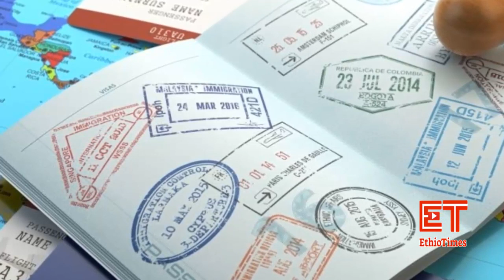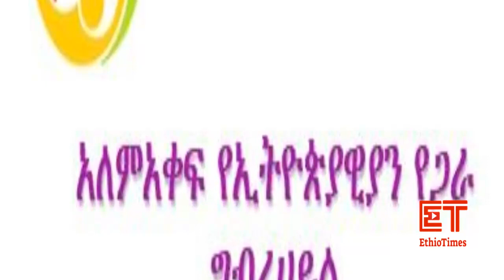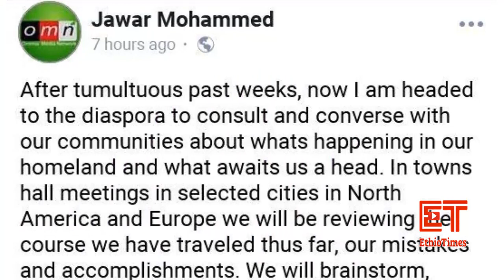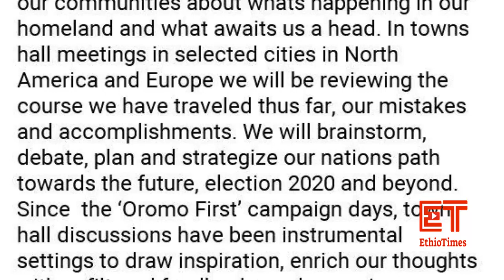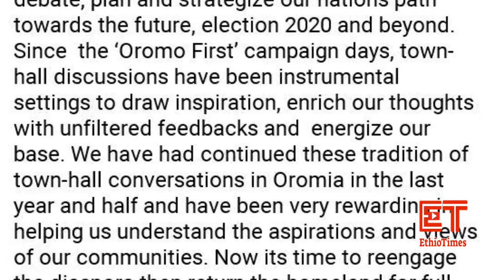Ethiopia: የኢትዮታይምስ የዕለቱ ዜና | EthioTimes Daily Ethiopian News | Jawar Mohamed | ADP | Dire Dawa